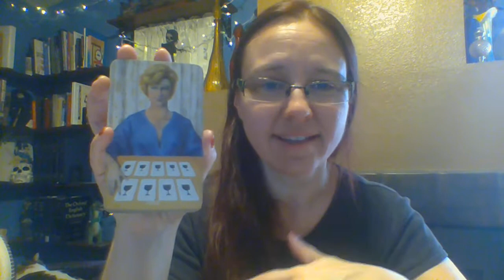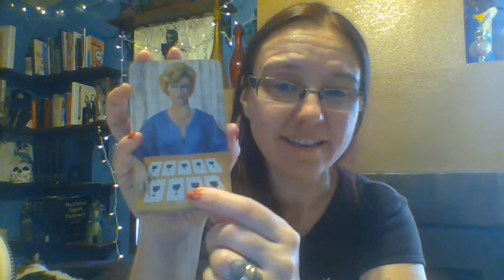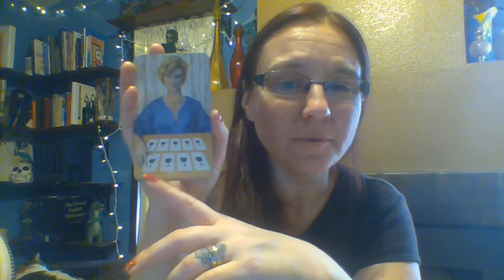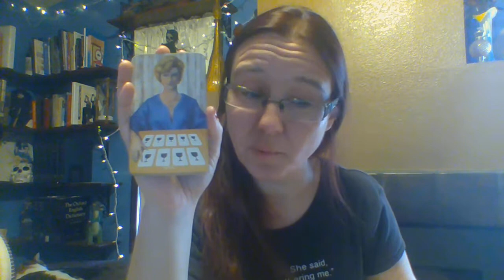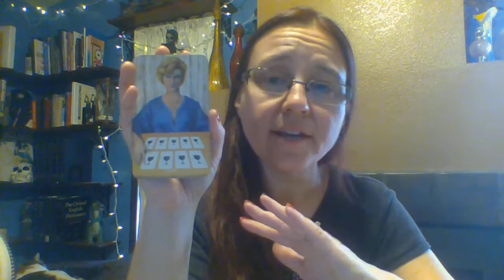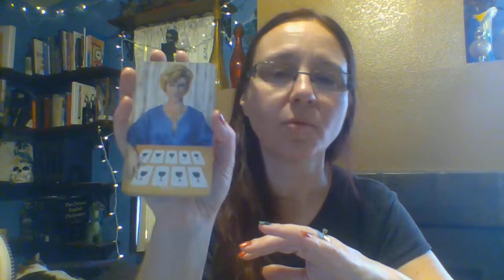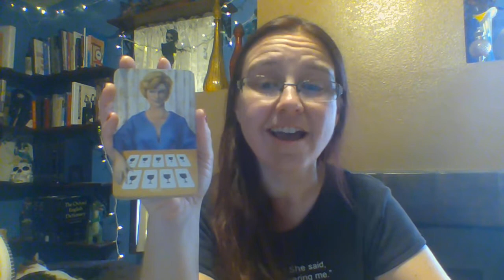Daily Tarot - Witches Deck - Nine of Cups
Daily Tarot talk with Jenn. It's Witchy Season! I dusted off an old deck just perfect for October! This is my favorite month for all things spooky, including tarot, ghosts, witches, and magic!